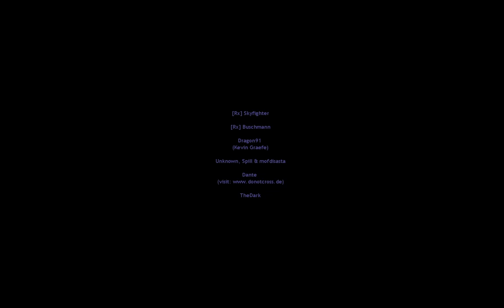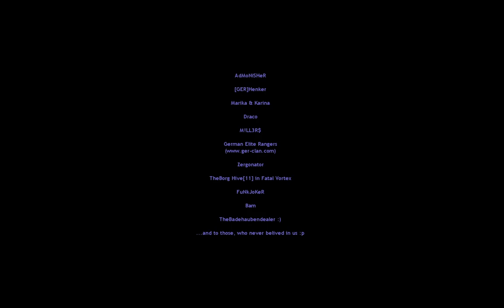Half-Life: Visitors - Playthrough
Another classic Half-Life modification with one of the secret rooms (the other one requires cheats)
and those sounds coming from Discord

(Steam version)
(Original retail version of HL)
(reimplementation mod (requires steam version of visitors mod))

Other mods:
Dmitriy-Bars' further improvements for Visitors:
MTB's Revamped classic animations (hornetgun comes from this pack)